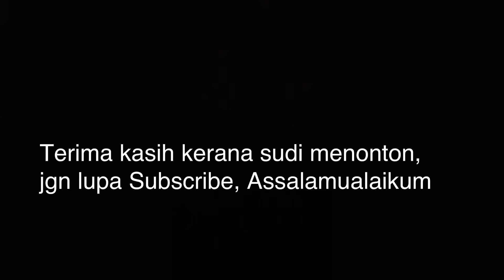Wheelie atau Backhoe, mn 1 pilihan Cemboy?? Macam2 hal kerenah anak 😅